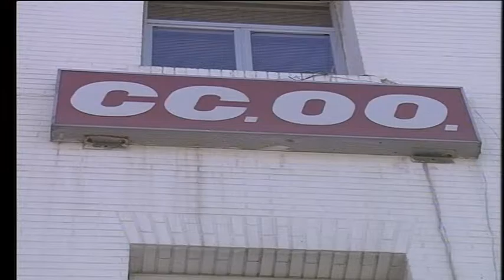CCOO alerta de la importancia las jornadas de verano para evitar golpes de calor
El sindicato CCOO alerta de los riesgos que comporta el aumento de las temperaturas en diferentes sectores de actividad, y la necesidad de adoptar medidas de prevención adecuadas para evitar los golpes de calor y sus consecuencias para la salud de los trabajadores. CCOO destaca la importancia de la adecuación de la jornada laboral durante el verano y del cumplimiento de los convenios colectivos en este terreno.